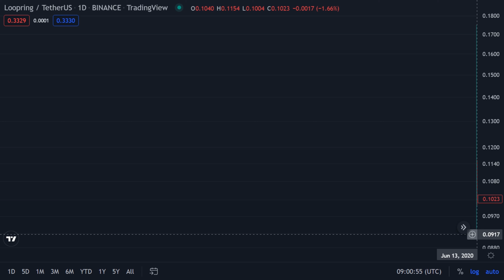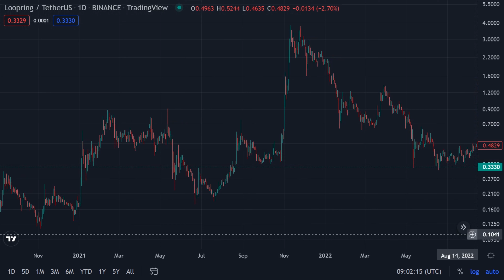LRC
Loopring / TetherUS - Binance
Jun 13 2020 - Sep 06 2022